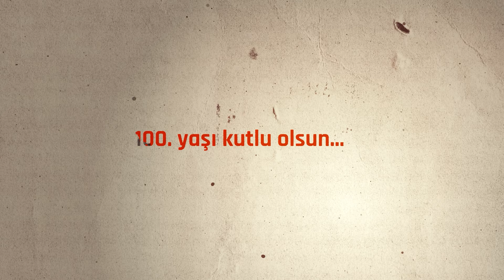3 Mart 1924 - Üç Devrim Yasası 100 yaşında!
3 Mart Devrim Yasaları ile amaçlanan her şey toplumda hemen karşılık bulmuştur. Öz kültüründe dindarlığa saygılı olan ama dinciliğe asla yer vermemiş olan, kadını baştacı görüp o saygıyı her zaman göstermiş olan, etnik ve dinsel hiçbir ayrım gözetmeden herkese eşit bir hoşgörüyle yaklaşmış olan Türk ulusunda, tam anlamıyla bir öze dönüş hareketidir.
100. yaşı kutlu olsun...
Merhaba!

İsmini, Türk Genel Devrimi’nin bir simgesi haline gelen ‘Kalpak’ kelimesinden alan Kalpak Tv, Atatürkçü değerler doğrultusunda Türk tarihine ışık tutmaktadır. Kanalımızda Türkiye’nin geçmişinden kesitler sunarak, tarihimizin önemli anlarını sizlere aktarmaktayız.

Kanalımızın amacı; Atatürk’ü anlamak, Türk Genel Devrimi’nin gücünü ve önemini anlatmak, onun ruhunu yansıtmak ve yaşatmak aynı zamanda geçmişimizi bilerek geleceğe tertemiz bir ayna tutmaktır.

Kanalımızda, farklı isimlerden tarihimizin önemli olaylarını dinliyor, onların sesinden geçmişimizi yeni bir bakış açısıyla öğrenme fırsatını yakalıyoruz. Böylelikle siz değerli izleyicilerimize zengin içerikler sunuyoruz.

Tarihimizin ışığında, Atatürkçü düşünceyi yaşattığımız bu YouTube kanalımızda sizlerin desteği çok kıymetli.